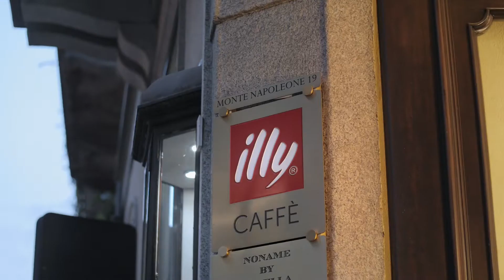CupsideDown. The project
The CupsideDown cup was born out of a mission to raise awareness of the value each cup of coffee can have and how important it is to choose a coffee that has a positive impact on the environment and people. We celebrated International Coffee Day in our coffee shops by inviting visitors to look at coffee from another point of view with this unique experience.